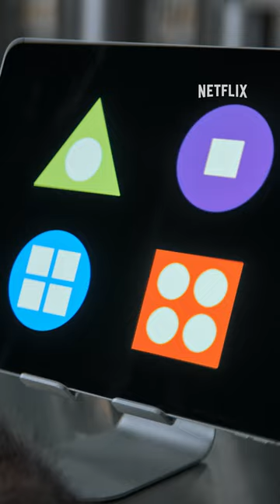冷凍保存から甦ったコーリャ | 三体 | Netflix Japan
科学の力で寿命を自由に操作？
チンパンジーのコーリャが冷凍保存から復活し、キュートな仕草や声を披露。
ちなみに、似たようなシーンをどこかで見た気が…。

三体
3 Body Problem